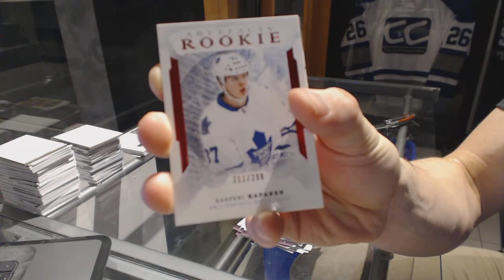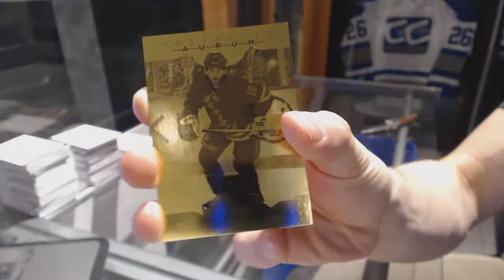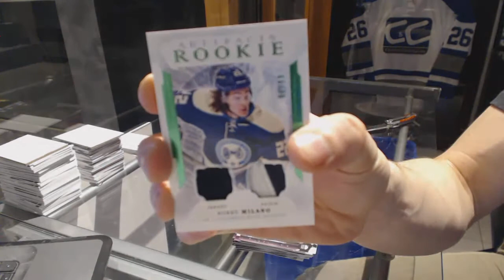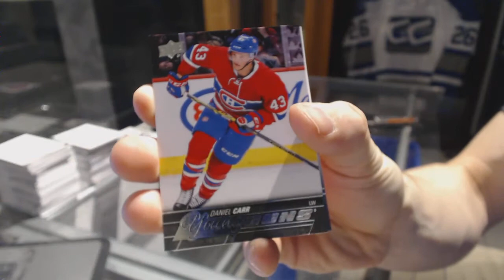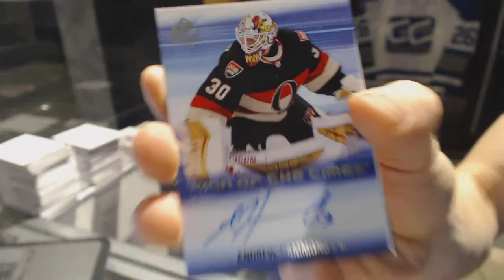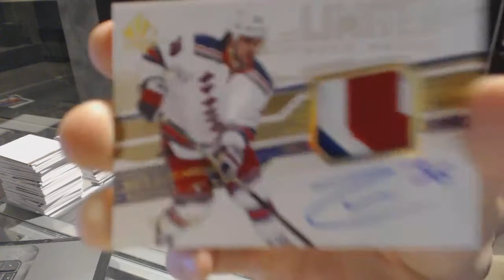15-16 UD SP Authentic & 16-17 UD Artifacts Hockey Box Break - C&C GB #6733